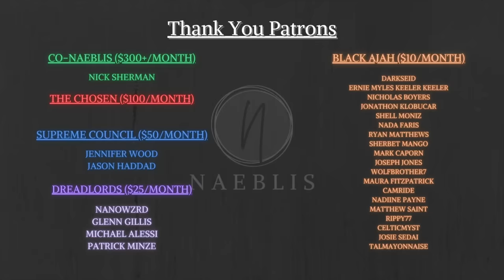Episode 7: Full Spoiler Review - Wheel of Time Season 2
This was for sure a setup episode for next week's finale. Join me today as I recap and review Daes Dae'mar, Episode 7 of Wheel of Time season 2